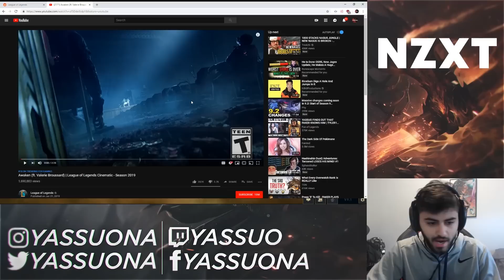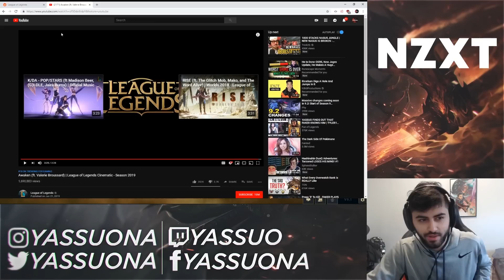Yassuo reacts to League Of Legends Cinematic: Awaken